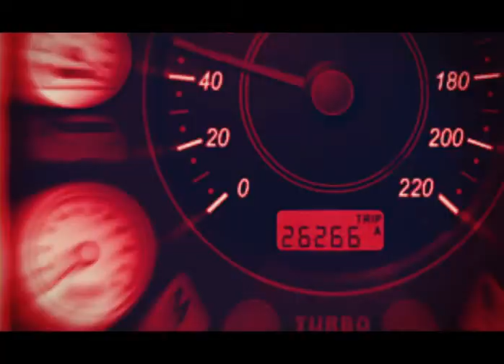Tiempo Fuera baja 51s.mpg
Video que se pasaba entre banda y banda en el COSQUIN ROCK 2011.  Se invita a los jóvenes a acercarse a la carpa de Reducción de Riesgos que funcionó en el festival. Se acercaron mas de 5000 jóvenes.
SEPADIC Secretaría de Coordinación de Prevención y Asistencia de las Adicciones. Secretario: Lic. Juan Carlos Mansilla